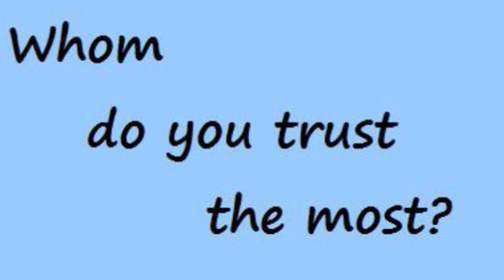You WILL know WHO to trust after watching this….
Hey my loves! I pray this word goes forth for who it is intended for and I pray that you are encouraged,  stay strong & courageous!